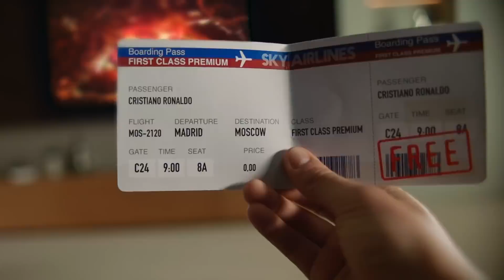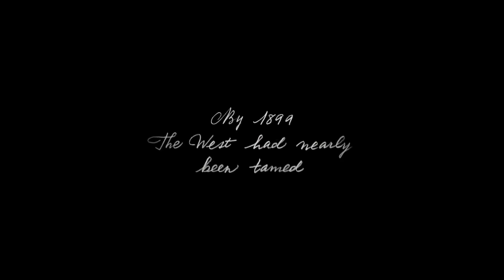Analisa Singkat RDR 2, Shadow of The Tomb Raider Nyontek Uncharted ?, Dll - Lazy News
Kembali lagi dengan Lazy News, pada kesempatan kali ini gue akan membahas soal RDR 2 atau Red Dead Redemption 2, lalu pembahasan singkat untuk Shadow of The Tomb Raider, lalu ada juga update singkat untuk Fifa World Cup 2018 di Fifa 18 dan juga kostum infinity war untuk Spiderman di game Spiderman PS4. ENJOY!!!